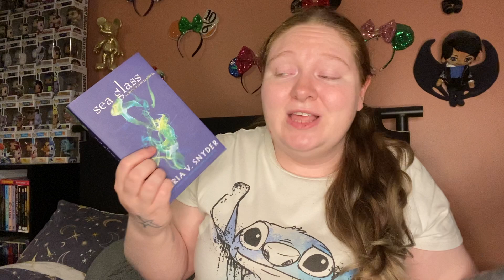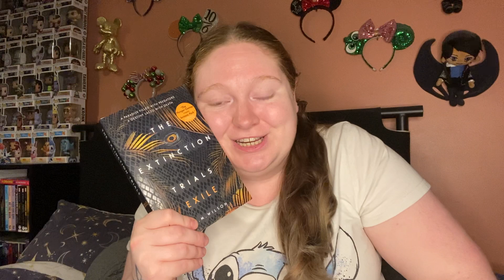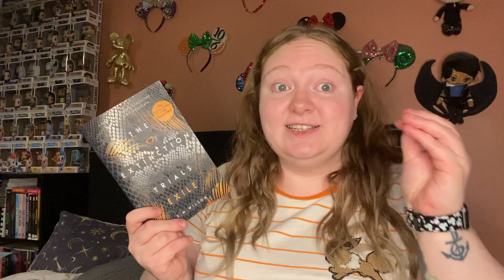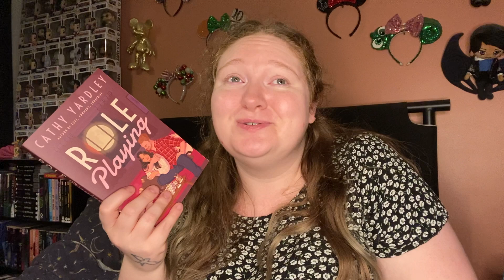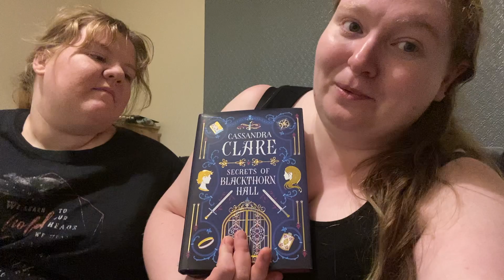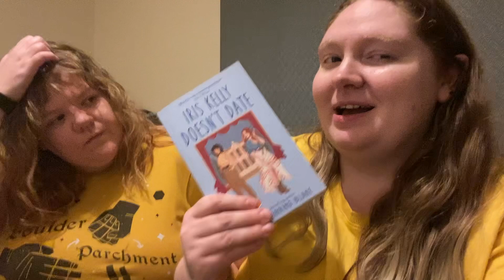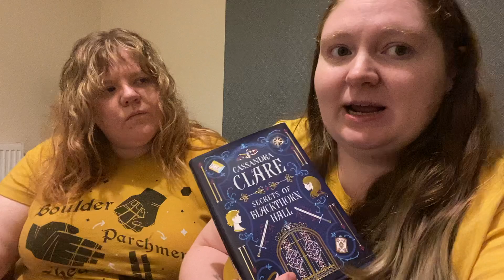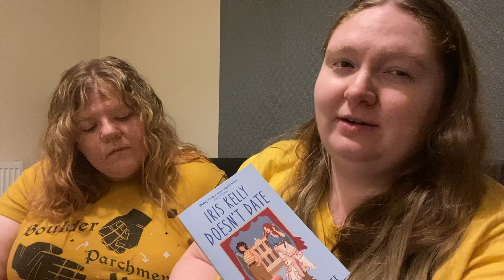Weekly Reading Vlog #226 // Finishing off my August TBR